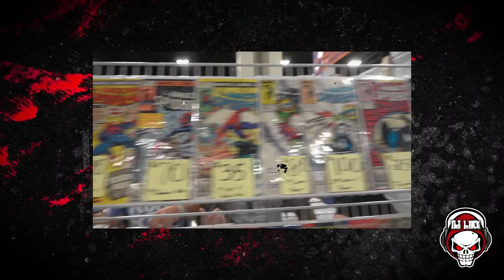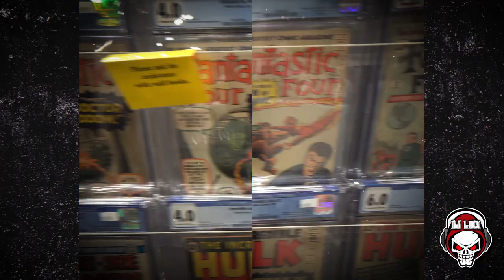HEROES CON 2023 HIGHLIGHT REEL 🔥🔥🔥 (VLOG)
Today, I share the INCREDIBLE HIGHLIGHTS from Heroes Con 2023.

Song: Nice Furniture
Licensed to YouTube by
Adobe Stock
ASLC-1D804FAE-1D0BE24135